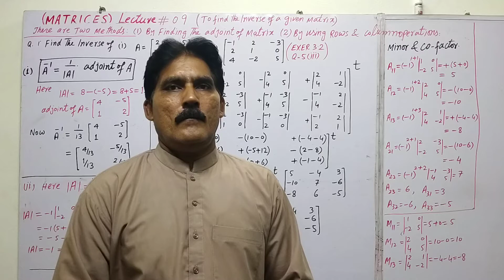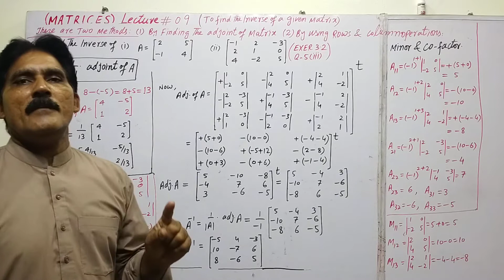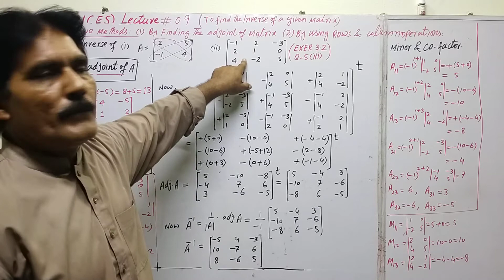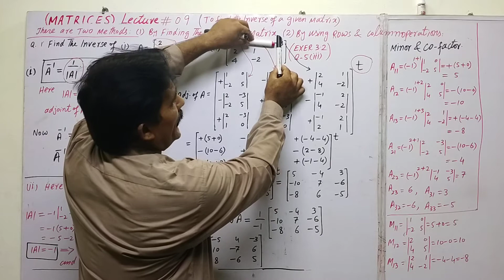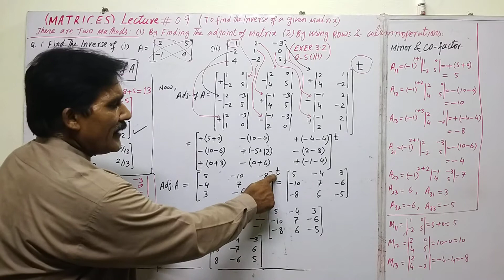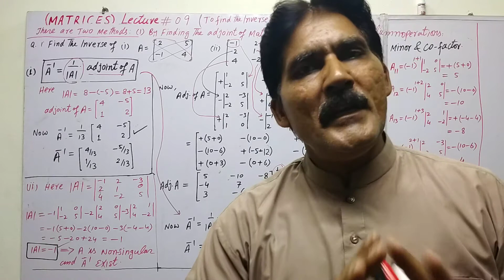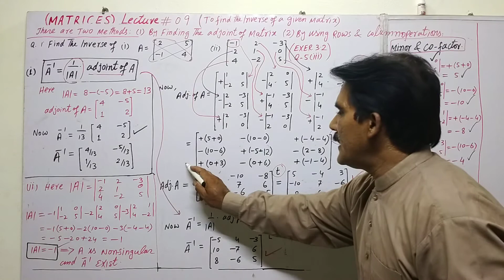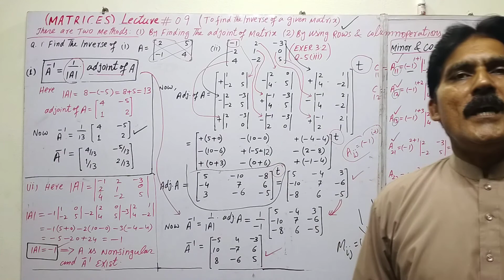Matrices lecture 9 (Inverse by adjoint method)